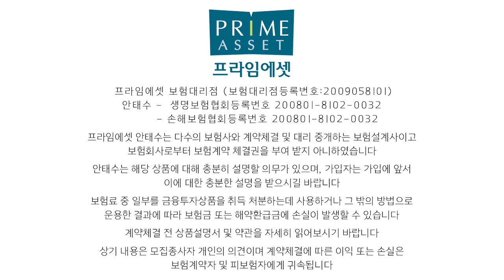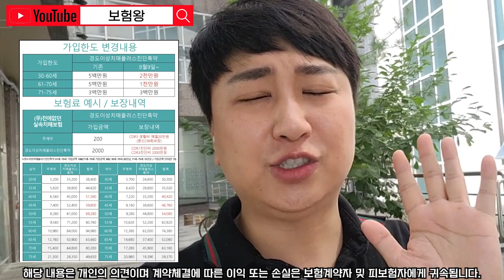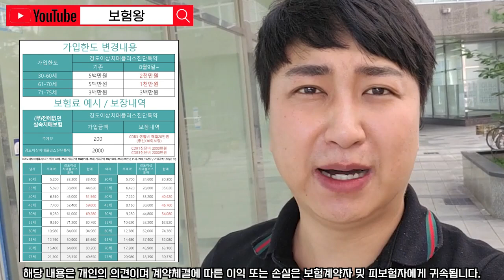●긴급속보● 치매1위 라이나 전에없던 실속치매보험 경증 CDR1점 보장축소!! (f.보험왕 예언적중 17일까지만~)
엄청높은 손해률로 나온 라이나 전에없던 치매보험
드디어 보장축소된다고 합니다

그전에 미리 가입하여 좋은상품
준비하세요^^